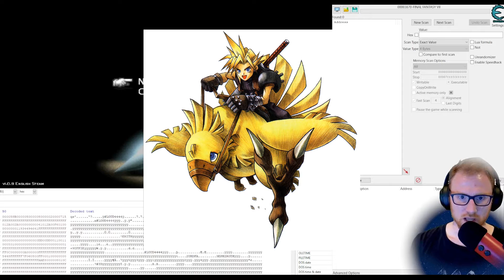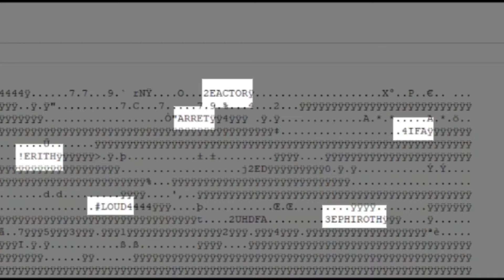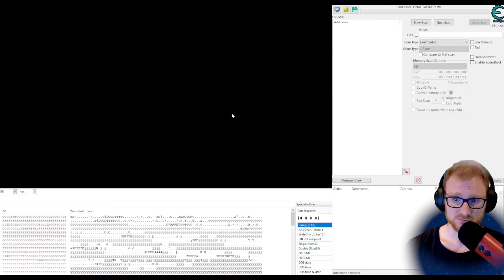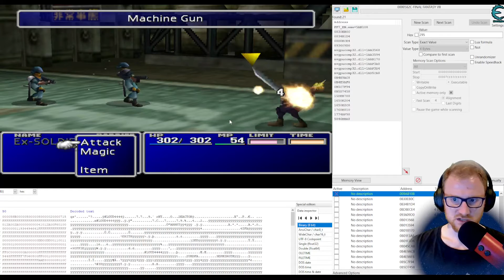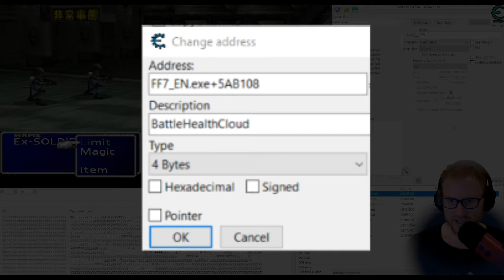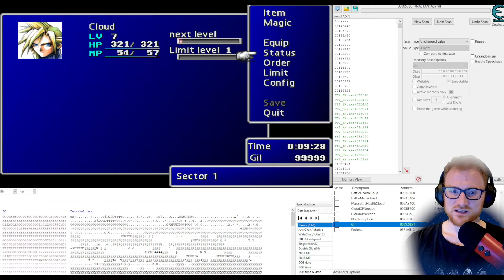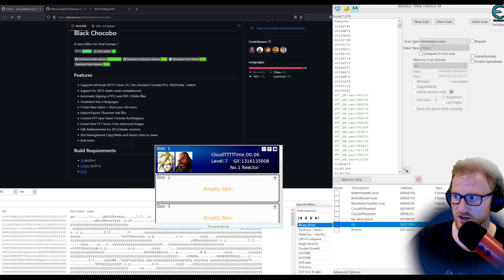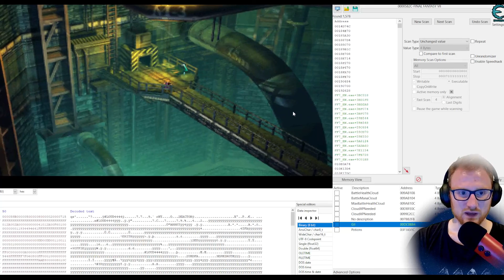Single Player Game Hacking 101 | Becoming a BILLIONAIRE by manipulating FFVII memory and save games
With the release of Final Fantasy VII Rebirth, I felt it was an apt time to use the original Final Fantasy VII game as a way of helping explain the basics of Single Player game hacking.

** Timestamps **
00:00 - Intro
00:17 - Disclaimer
00:34 - Fixing glitches with save file manipulation
01:04 - Understanding game processes
01:18 - Save game with a billion Gil
01:50 - Explaining tools
02:03 - Save file structure
02:48 - Checksums with save files
03:11 - FFVII Steam save manifest file
03:49 - Starting a new game
04:54 - Getting into a battle
05:05 - Taking note of key variable values
05:22 - Scanning game memory for variables
05:53 - Monitoring addresses for changes
06:20 - Freezing address memory
06:31 - Pseudo-Invincibility
07:05 - Modifying address values
07:40 - Limitations in memory tampering
08:10 - Understanding address pointers
08:45 - Cheat tables and trainers
09:01 - Loading a created cheat table
09:11 - Understanding offset addresses
09:47 - Killing enemies
10:05 - Looking at various variables
10:50 - Real-time variable tampering
11:35 - Black Chocobo for save file manipulation
12:15 - FF7 Toolkit
12:35 - Using already created structures
13:05 - Tampering with save game
13:43 - Crazy Hair Man Lv 99
14:00 - Adding a Chocobo to party
14:10 - Krakka Greens
14:40 - Saving tampered save file
14:58 - Stronk Cloud
15:22 - RIP Chocobo Glitch
15:35 - Wrapping up

Credits:
Final Fantasy VII and "Wark" Chocobo sound by Square Enix.
Other SFX by Pixabay.